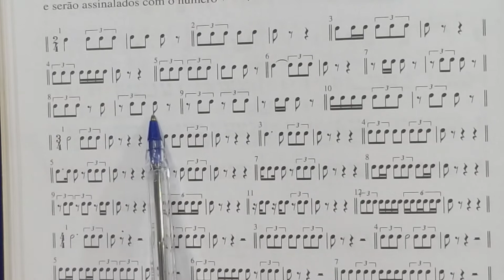Pozzoli 16ª Série 2 por 4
Exercício dois por quatro de solfejo rítmico da DÉCIMA SEXTA SÉRIE do Pozzoli.
Saiba além disso, veja abaixo:
Como entender e praticar Compassos Compostos:

Informações sobre Cursos e aulas Online.Pesquise também outros exercícios na Playlist POZZOLI